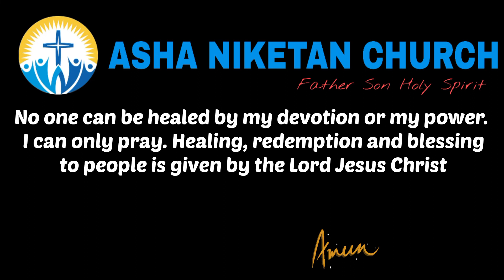TEASER ASHA NIKETAN CHURCH | END OF PROMO VIDEO | ALL KINDS OF CHRISTAIN VIDEO | OFFICIAL TRAILER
Brother khurshid Amos
Video Shoot, Photography,  Editor, And More There

About
ASHA NIKETAN CHURCH Was Started On 2nd February 1994 By The Grace Of Lord Jesus Christ

आशा निकेतन चर्च प्रभु यीशु मसीह जी के अनुग्रह से 2nd फ़रवरी 1994  को शुरू किया गया

We do not preach against any religion. We preach the Holy Bible.

हम किसी भी धर्म के विरुद्ध प्रचार नहीं करते। हम पवित्र बाइबल का प्रचार करते हैं ।

Our prayer is that in the name of Lord Jesus Christ people may have forgiveness of sins, spiritual peace, comfort from sorrows, troubles, difficulties, diseases and troubles, success, spiritual blessings and eternal life

हमारी प्रार्थना यह है कि लोग  प्रभु यीशु मसीह जी के नाम से  पापों की क्षमा पाएं, आत्मिक शांति पाएं,  दुख- संकट, मुश्किल, बीमारियों- परेशानियों से आराम, सफलता, आत्मिक आशीष व अनंत जीवन पाए

No one can be healed by my devotion or my power. I can only pray. Healing, redemption and blessing to people is given by the Lord Jesus Christ

कोई भी व्यक्ति मेरी भक्ति या मेरी शक्ति से चंगाई नहीं पाता। मैं मात्र प्रार्थना ही कर  सकता हूं । लोगों को चंगाई, छुटकारा व  आशीष प्रभु यीशु मसीह ही देते हैं-

What About Church
The church is the body of Christ—all the people who accept Christ's gift of salvation and follow Christ's teachings. It is much more than a building. In the Bible, “church” never refers to a building. It always refers to people—the people who follow Jesus Christ.

Our Social Platforms Check Here

ASHA NIKETAN CHURCH
Shahid Nagar,Delhi- NCR, Ghaziabad, Shahibabad Uttar Pradesh. 201005

Rev. Harsa Kumar Chetty